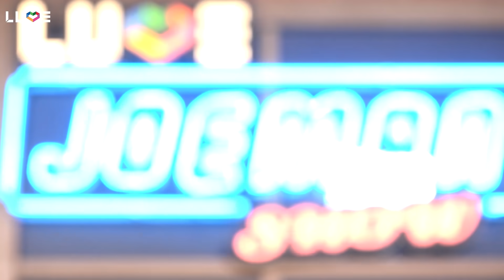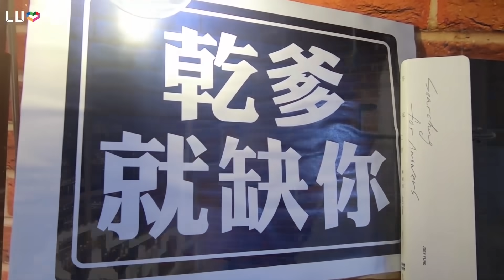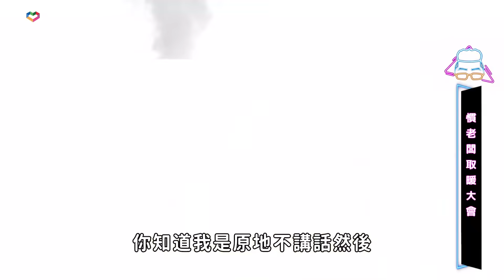【Joeman Show Ep40】創業好賺嗎？Youtuber老闆取暖大會！ft.呱吉、酷炫